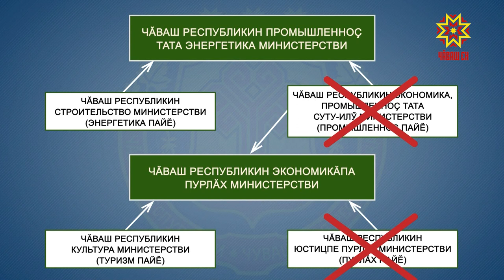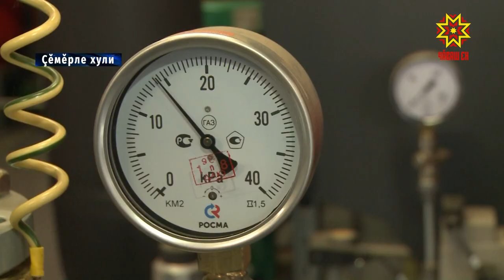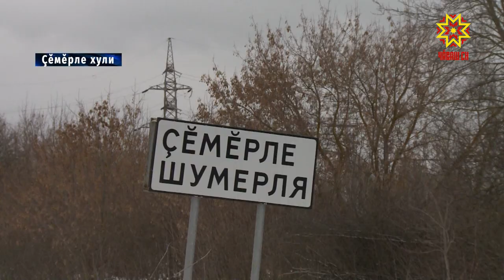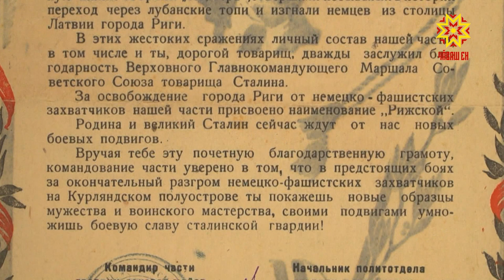Республика 06.02.2020 на чувашском языке. Вечерний выпуск